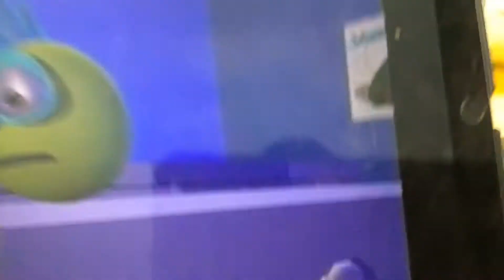Camaraderie VeggieTales Et 1953- 1935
Ecomeva E Sloavu